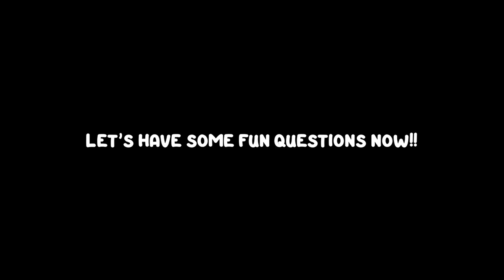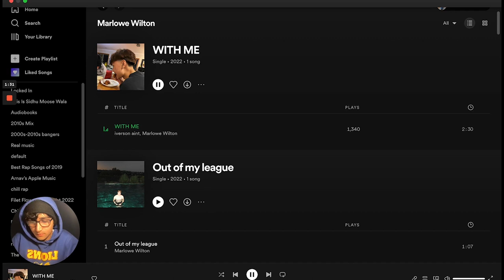Interviewing VCE Students from Selective High Schools | Suzanne Cory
Hey my name is Arnav, and I am 17 years old brown kid from Australia, who is starting a Youtube channel. I will try to share as many of my future experiences with my life whether that is with my school journey as I navigate my way through the momentous adventure of my last two years of High School, or with my external hobbies such as photography, cricket, and reading. If any of that seems interesting and join the ride, and let's find out what the future holds for me together.

0:00 Introduction
0:07 Name and year level
0:40 What VCE subjects are you doing?
1:30 Describe your first term of VCE in three adjectives
2:58 How are you finding your early access 3/4 subject?
3:43 What is the difference in the workload from year 10 to year 11
4:48 Any tips for people transitioning into VCE?
5:30 Any subject selective advice?
6:08 Fav music artist?
7:48 Relationship status?
8:12 Ask me one question?
9:29 Are you subbed to me on Youtube?
11:00 Bloppers